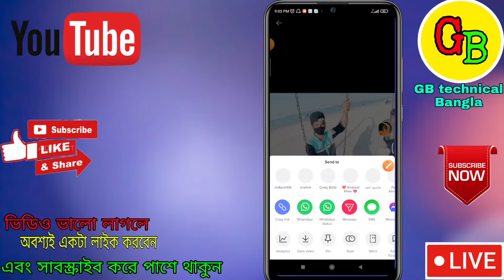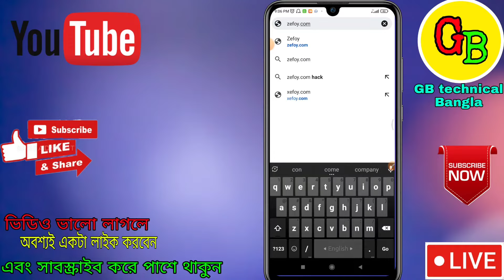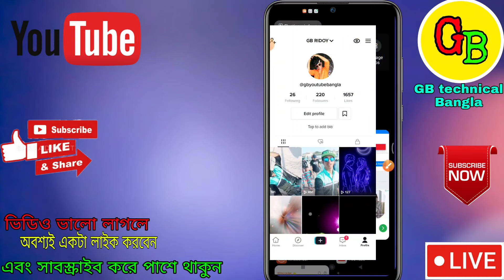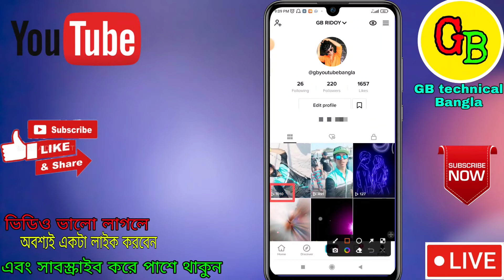How to get auto views with Tiktok ।টিকটক অটো বিউ কিভাবে নিব। Tiktok auto views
tiktok How to get auto views।টিকটক অটো বিউ কিভাবে নিব। Tiktok auto views

আজকের ভিডিওতে আমি আপনাদেরকে দেখিয়েছি আপনারা আপনাদের টিকটকের যত খুশি তত অটো ভিউ কিভাবে নিবেন

আপনারা আমার সাথে যোগাযোগ করতে চাইলে আমার ফেসবুকে কন্টাক্ট করতে পারেন

পুরা ভিডিও দেখার জন্য আপনাকে অসংখ্য ধন্যবাদ